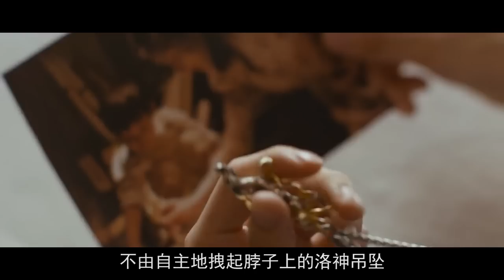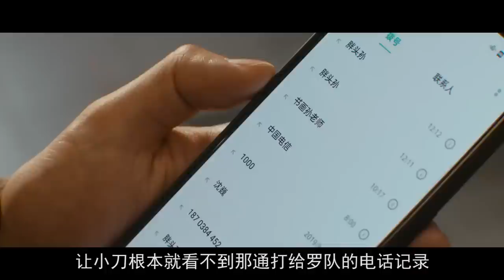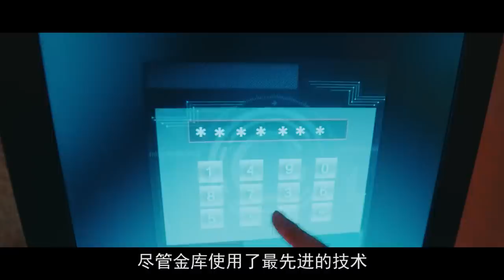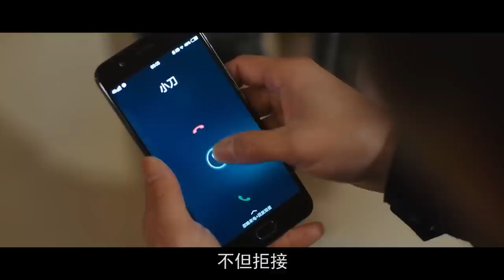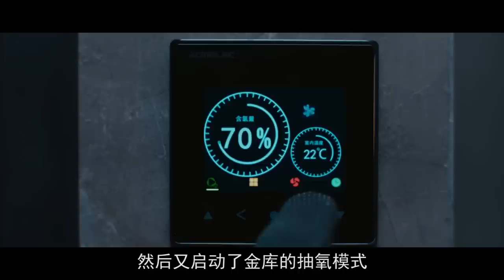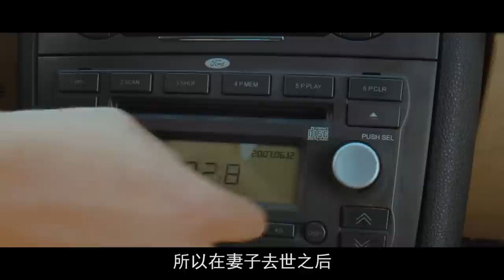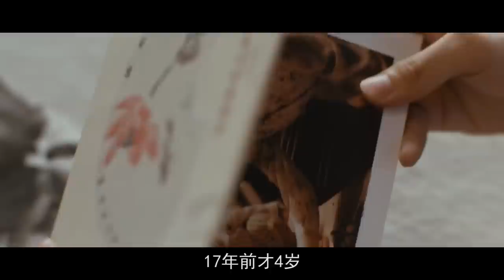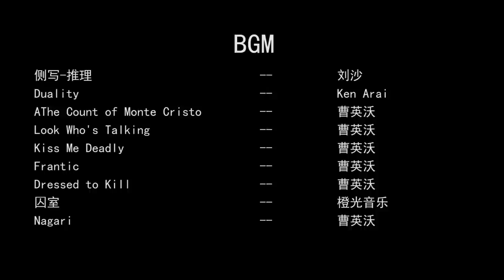热度爆炸，争议不断，这部盗窃题材悬疑剧到底如何？解说《重生之门》第一期【小片片说大片】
最近“躺平”的我，一直在继续追《重生之门》，而且反复刷了好几遍，越刷越兴奋。思来想去，我觉得非常有必要再出一期视频，和大家好好盘一盘。分享下我所注意到的细节，以及我的猜测。

小片片说大片 影评 影视解析 国产剧 本频道制作的所有解说视频都是针对电影或电视剧的，绝对符合平台的使用政策。